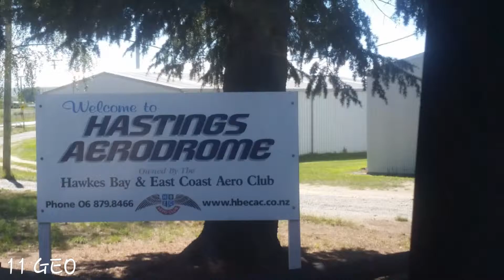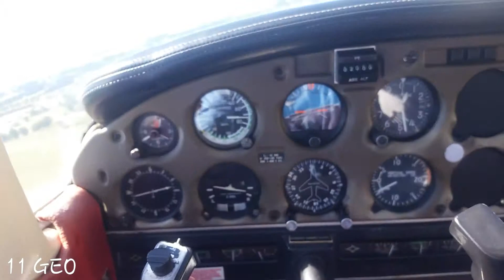THS 11 GEO TRIP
Hey guys sorry it's been so long since I posted a video. I've just been at school and ya know school work was kinda in the way but there are alot more exciting events coming up and I'm planning to make even more videos I do at school. Eg athletics, haka waiata and more.

So here is a small clip of a trip to aerodrome bridge pā taking a flight in the sky's to study the patterns of the buildings and most importantly the view. Some of us (like me) got to have the opportunity to take over the controls and fly the plane for a bit.

App powerdirector
Music flying(intrumetntal) song in step up